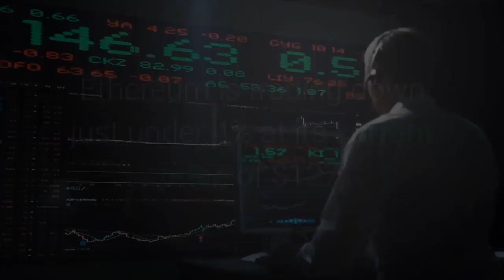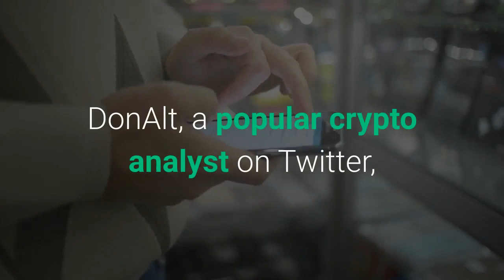Ethereum is In for a Big Drop, but the Rally That Follows Could Be Massive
After attempting to hold above $130 yesterday, Ethereum’s sellers were able to push it below this level, and it now appears that ETH is targeting its near-term support levels that exist at $125 and $120 respectively. One analyst is noting that ETH could soon see a bout of capitulation that leads it significantly lower, but this movement could be followed by an insane rally that allows the cryptocurrency to post massive gains, and this could happen relatively soon. At the time of writing, Ethereum is trading down just under 4% at its current price of $127, which marks a notable decline from its multi-day highs of $134 that were set this past weekend in tandem with BTC’s fleeting rally up to $7,500. Ethereum’s dip below $130 has been perpetuated by Bitcoin’s current bearishness, as BTC’s bears are currently in the process of attempting to hold the cryptocurrency’s price below its key support at $7,000. In the near-term, the aggregated cryptocurrency market appears to be in a precarious position, and any further Bitcoin downside could lead Ethereum to plummet below its support at $125, potentially sparking a movement to its multi-month lows at $120. DonAlt, a popular crypto analyst on Twitter, explained in a recent tweet that he believes ETH could soon target a major upside movement to over $260, but the chart he references also shows that a break below its support in the $120 region could lead it as low as $80. Teddy, another popular cryptocurrency analyst on Twitter, recently explained that he believes ETH may soon see a bout of capitulation that leads it significantly lower, but also that this drop could be followed by a massive rally. Although the first few weeks of 2020 may be bearish for Ethereum and the aggregated crypto markets, it is highly possible that the markets will begin looking up in the next few months.